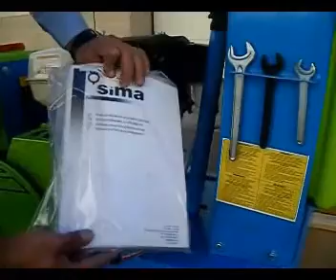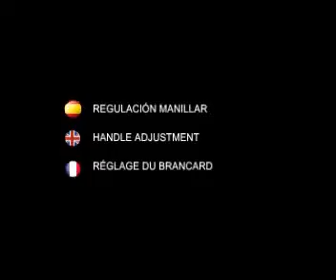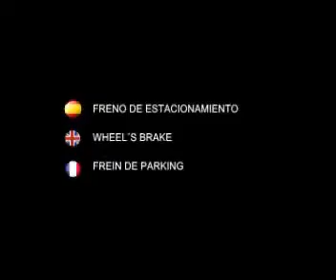SIMA 2.0 TRENCHER 60-70